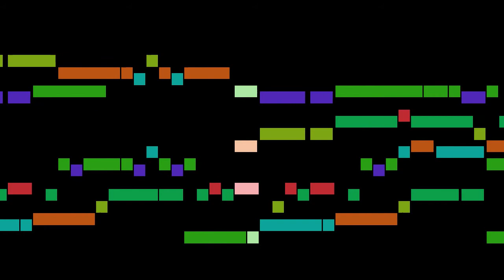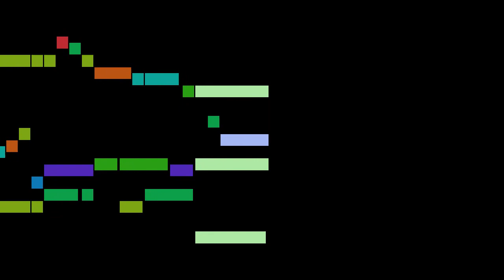Fischer - Chaconne in A minor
An animated score of "Chaconne in A minor", by Fischer.